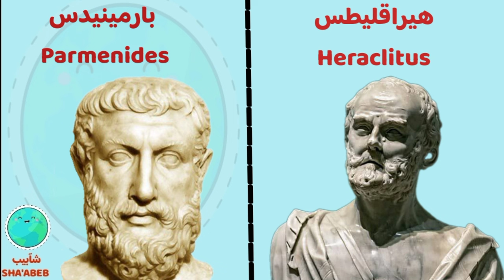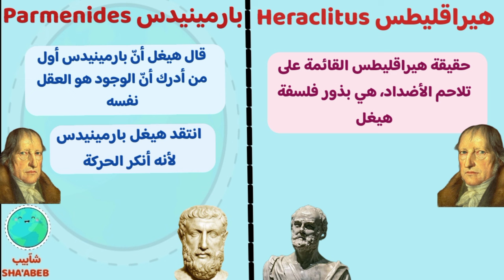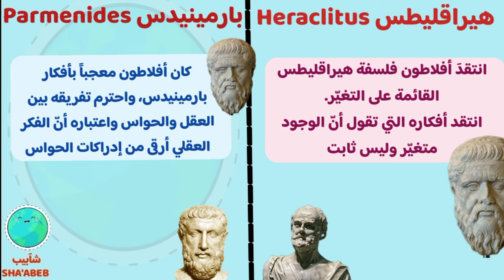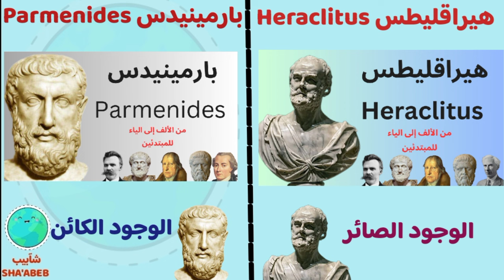جدلية التغيّر والثبات | مقارنة بين هيراقليطس وَ بارمينيدس | Heraclitus VS Parmenides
مقارنة سريعة ومُبسطة بين أفكار الفيلسوفين هيراقليطس وبارمينيدس ( Heraclitus VS Parmenides )... هيراقليطس  فيلسوف الصيرورة واللوغوس والنار , وبارمينيدس فيلسوف الوجود الثابت والجامد.
مقارنة بين هيراقليطس (الوجود الصائر) و بارمينيدس (الوجود الكائن).
نتناول في هذه الحلقة الأفكار الفلسفية الرئيسية التي تخص فلسفة هيراقليطس وفلسفة بارمينيدس، مع رأي أفلاطون وأرسطو ونيتشه في فلسفتهما وأفكارهما.
هذه الحلقة هي الحلقة الخامسة من سلسلة حلقات عن (تاريخ الفلسفة)، وفي هذه السلسلة نتناول قصة الفلسفة من أول ظهورها في بلاد الإغريق وحتى الوقت الحاضر.
✅✅ روااااابط الحلقات ✅✅  👇🏻👇🏻👇🏻👇🏻

- على بايير payeer
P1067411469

سلسلة حلقات عن سقراط وأتباعه ➡️

الفواصل الزمنية:
المقدمة 00:00
جِدال مَن بدأ أولًا ؟!  01:10
لماذا بارمينيدس وهيراقليطس معاً؟ 02:13
عن ماذا بحثَ الفلاسفة الأوائل 02:50
رأي بارمينيدس وهيراقليطس في أصل الوجود+ رؤيتهم الطبيعية المادية 03:28
حقيقة الوجود عند بارمينيدس وهيراقليطس  04:28
رأي بارمينيدس وهيراقليطس في الحواس 05:16
الحقيقة عند هيراقليطس وبارمينيدس 06:30
رأي أرسطو في فكر هيراقلطس وبارمينيدس 08:19
وحدة الوجود عند هيراقليطس وبارمينيدس  08:50
الفيلسوف هيغل 09:23
رأي أفلاطون في فكر بارمينيدس وهيراقليطس 09:38
رأي فريدريك نيتشه في فكر هيراقليطس وبارمينيدس 10:08
الوجود الكائن والوجود الصائر 10:25
ما رأيك ؟  11:31
الخاتمة 11:52

المصادر : 🧐🧐👇👇
١) رواية (عالم صوفي)، للكاتب جوستاين غاردر.
٢) كتاب (قصة الفلسفة اليونانية)، للكاتبين زكي نجيب محمود وأحمد أمين.
٣) كتاب (حلم العقل)، للكاتب أنتوني جوتليب.
٤) كتاب (تاريخ الفلسفة اليونانية)، للكاتب يوسف كرم.
٥) كتاب (تاريخ الفلسفة الغربية)، للكاتب والفيلسوف المعاصر بيرتراند راسل.
٦) كتاب (الفلسفة في العصر المأساوي الإغريقي)، للفيلسوف فريدريك نيتشه.

5) PINTEREST :
 pin.it/1lEhBdq‎